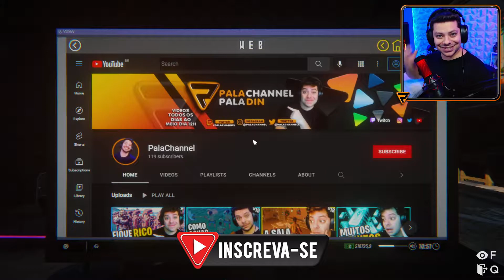ARMA SECRETA DA LAN HOUSE DA NOVA ATUALIZAÇÃO #13 - INTERNET CAFE SIMULATOR 2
Fala pessoal, nesse vídeo eu mostro pra vocês a arma da ultima atualização do jogo internet cafe simulator 2, cara eu me diverti muito com essa arma secreta, confere ai e deixa ai nos comentarios oque vocês acharam

    🟣 Lives Twitch palachannel
    🔴Intagram @palachannel

Todo o conteúdo dos vídeos são feitos por mim, gravação, edição e as capas dos vídeos, espero que gostem 😊